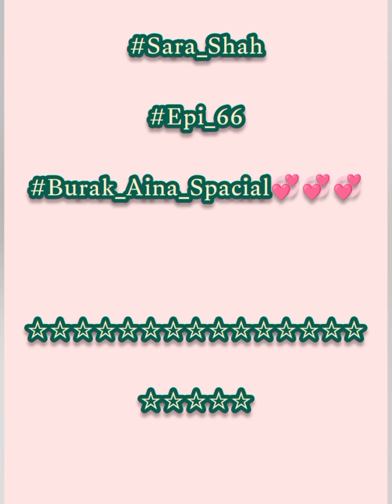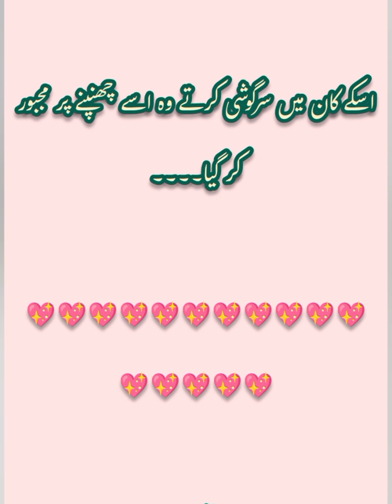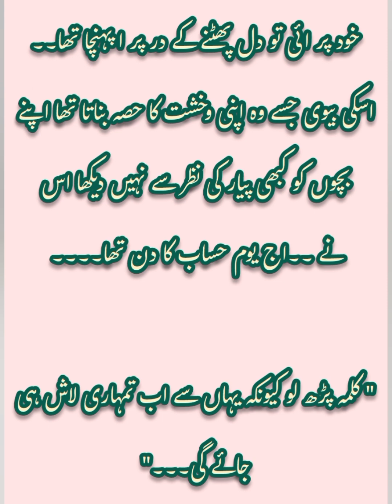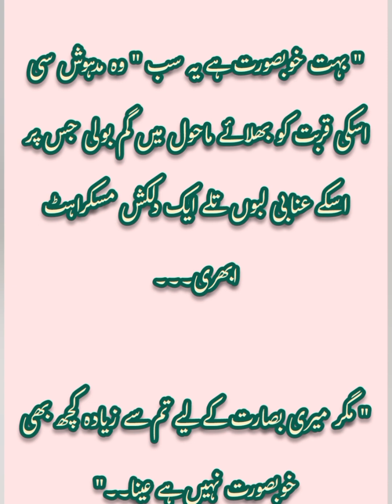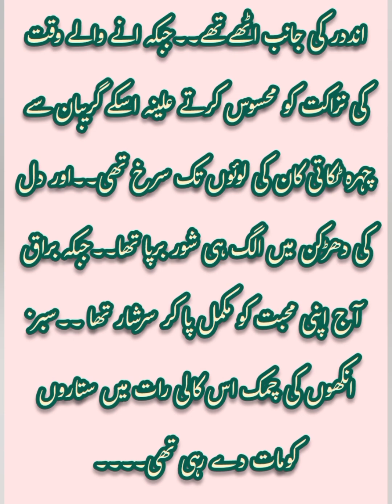Dar e Yaar | Sara Shah | episode 66 | Forced & Revenge & Fuedal base novel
Dar e Yaar
Sara Shah
episode 66
Forced & Revenge & Fuedal base novel